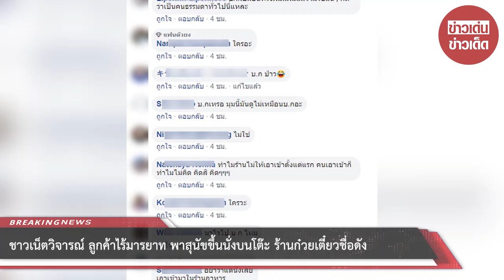ชาวเน็ตวิจารณ์ ลูกค้าไร้มารยาท พาสุนัขขึ้นนั่งบนโต๊ะ ร้านก๋วยเตี๋ยวชื่อดัง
ขอบคุณ Red Skull Variety
ขอขอบคุณข้อมูลจาก: